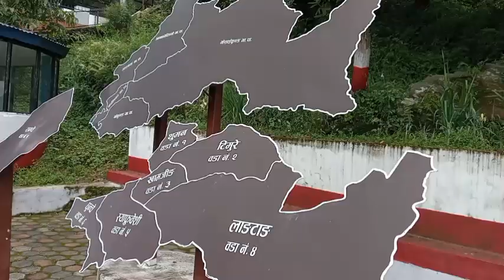जिल्ला धुन्चे प्रशासन कार्यालय रसुवा